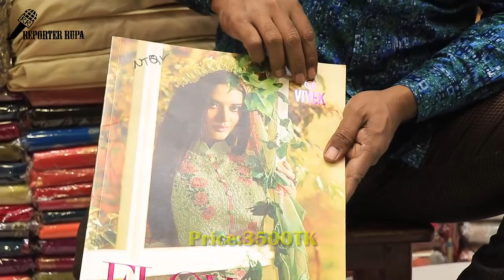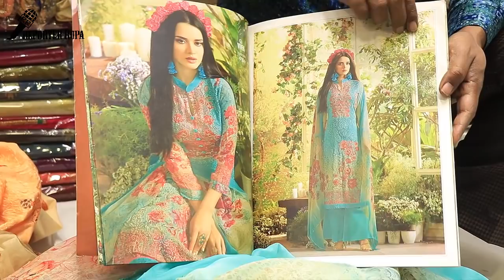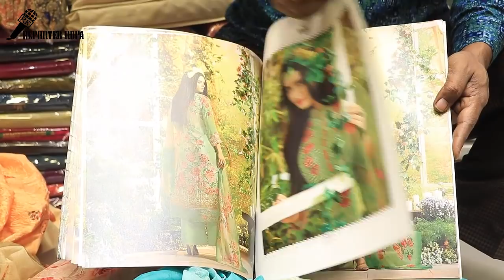EID Dresses Collection 2018|| Vivek Fashion Flower Girl Vol 5|| Latest Indian Dresses Collections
Shop Details:
Shop Name:
Shop Address:
Shop Mobile Number:

Hello Friends,

Sarees Collection